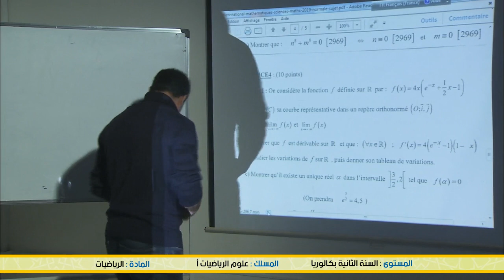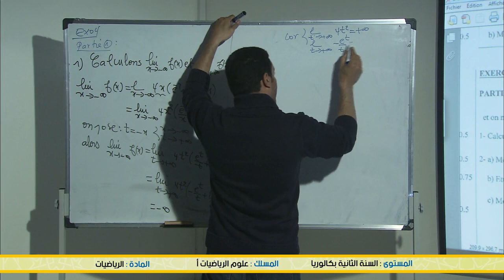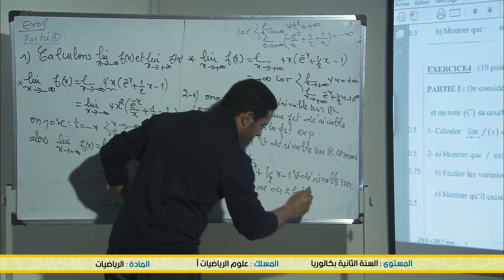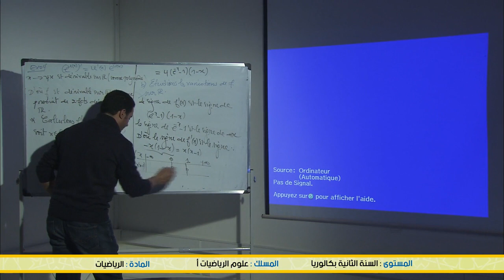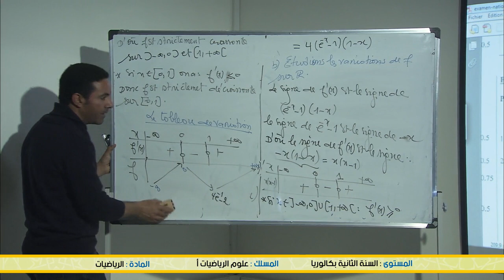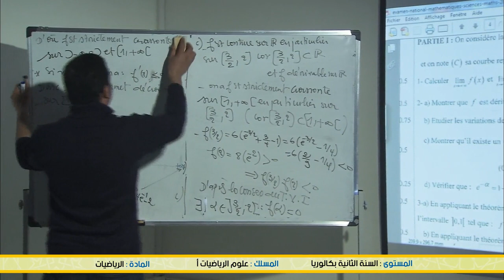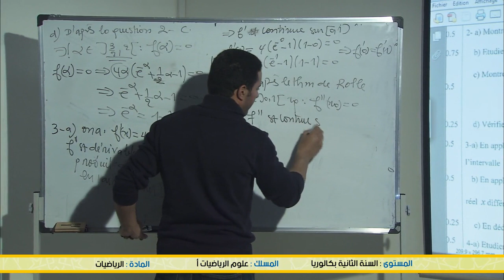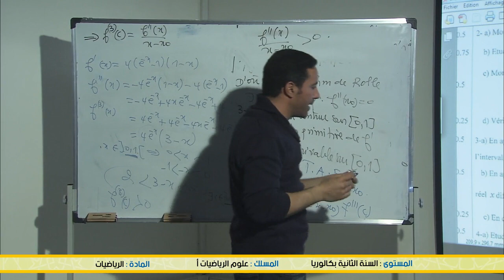العلوم الرياضية 1 /sm a/ المادة الرياضيات math/ العادية 2019 الجزء 1 تصحيح